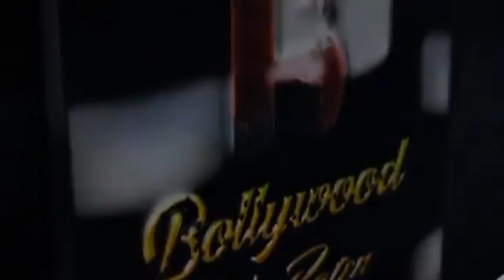Hemlataji's Golden Jublee Musical Evening With singer Chintan bakiwalaVishwa Hind